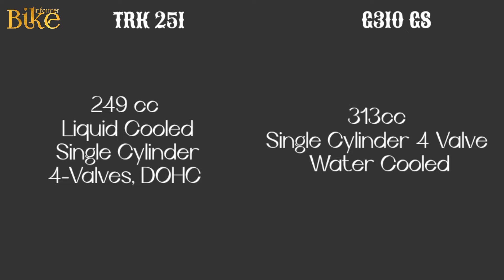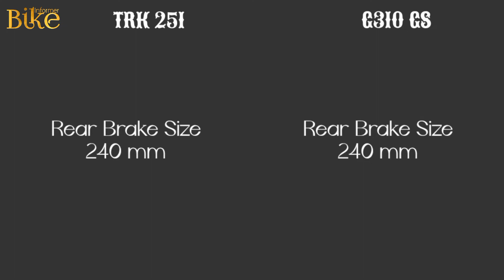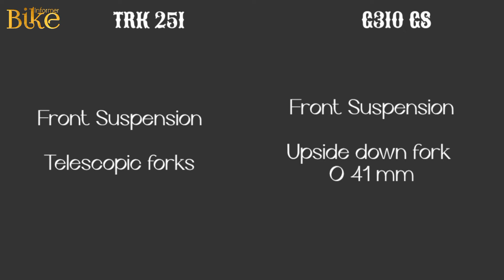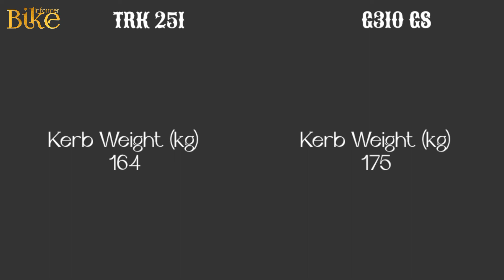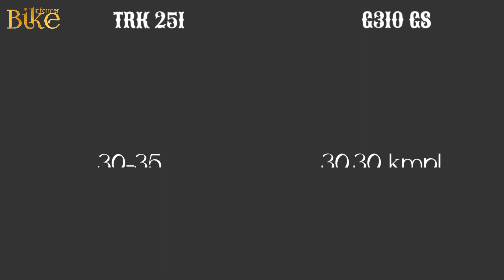BMW G 310 GS VS Benelli TRK 251 | Comparison | Mileage | Top Speed | Price | Bike Informer